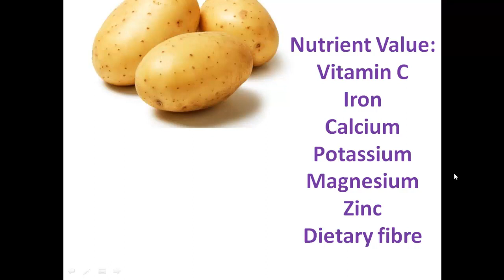Kids Special Healthy Weight Gaining- Potato halwa || Healthy Snacks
उपवास करणाऱ्यांसाठी सुद्धा हा बटाटा शिरा उपयुक्त आहे

INGREDIENTS

1 tbs ghee
1/2 cup boiled grated potato
1/4 cup jaggery powder
2 grated almonds and cashews
1/2 tbs dried dates powder
1 pinch cardamom powder
1 pinch saffron

Potato rich in carbohydrates, amino acids and dietary fiber, making healthy weight gaining.